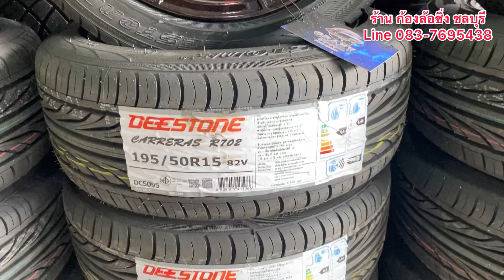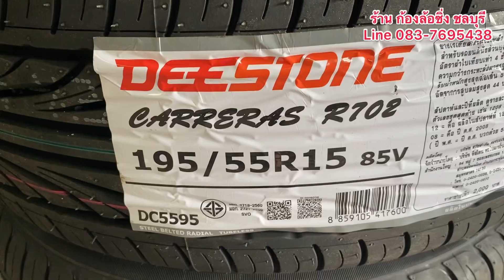โปรโมชั่น สายเก๋ง ล้อใหม่-ยางใหม่ ขอบ15 พร้อมยางไทย 14,500 เท่านั้น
ล้อใหม่ยางใหม่ ขอบ 15 พร้อมของแถมมากมาย ล้อสวย ยางไทย ดีสโตน 195/55/15 / 195/50/15 ลูกค้า เลือกขนาดยางเองได้